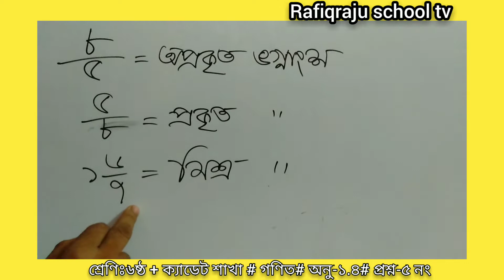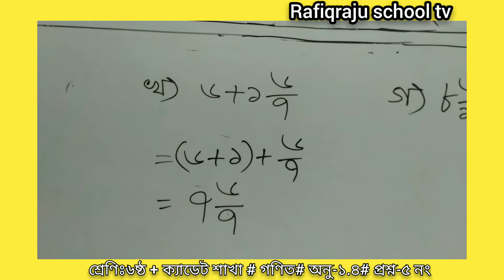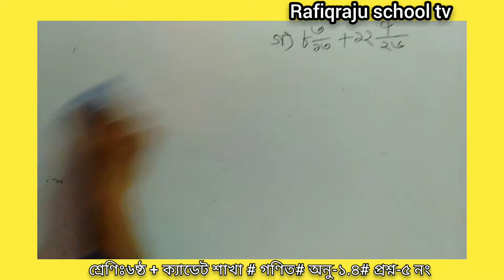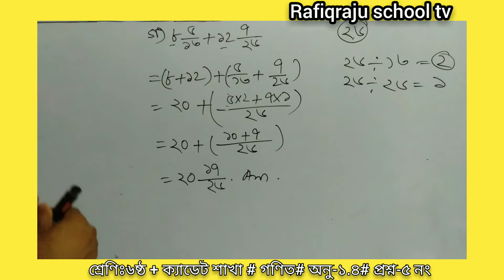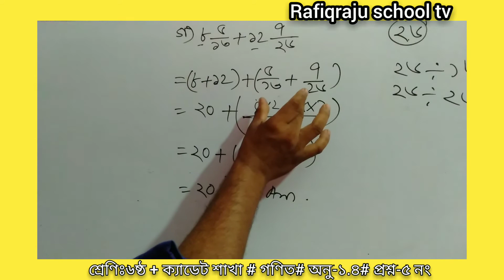Class-6 ( ৬ষ্ঠ শ্রেণি+ ক্যাডেট শাখা)।। গণিত।। অনু-১.৪।। পর্ব-৫।। আশিক স্যার।।।